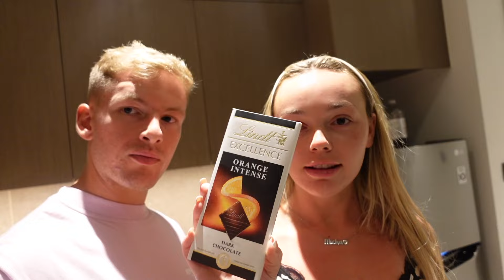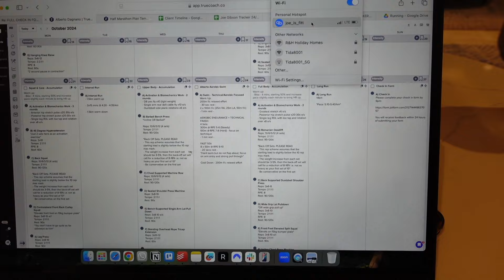VLOG 032 - DAY IN THE LIFE OF AN ONLINE COACH LIVING IN DUBAI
In this vlog I run you through a typical Sunday morning routine. We hit a 10k easy run in 35 degrees at the beach in Dubai and then went for an almond croissant.